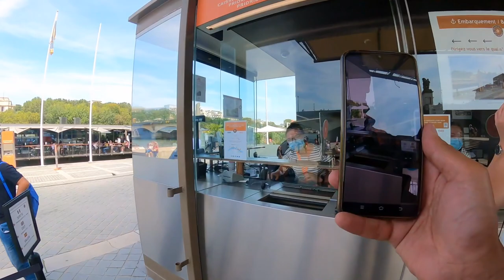PARIS, France : SEINE River Cruise, EIFFEL TOWER to NOTREDAM CATHEDRAL Round Trip HD 1080p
Paris a city of love has so many lovely ways to explore it. Waterways is one such thing to admire its beauty, architecture and grandeur . It runs through most tourist spot within a few miles and really a trip worth taking. Please enjoy river cruise view of Paris.